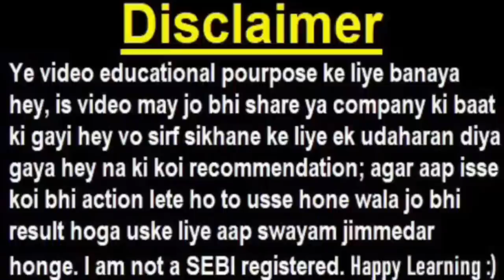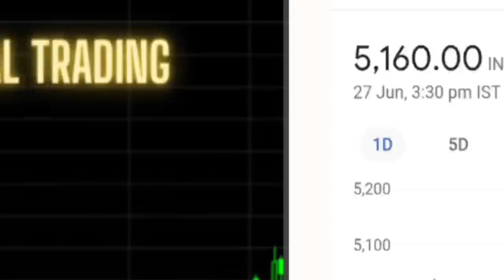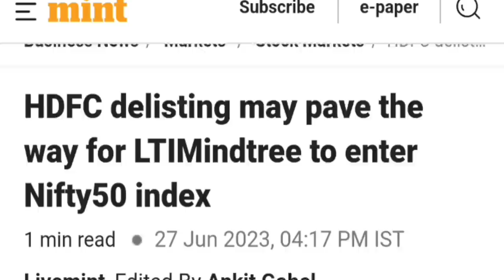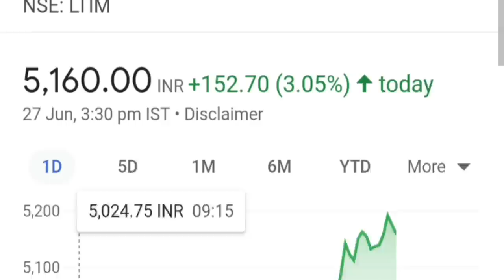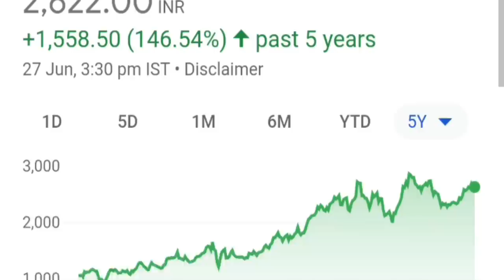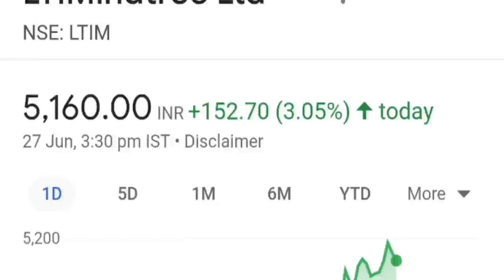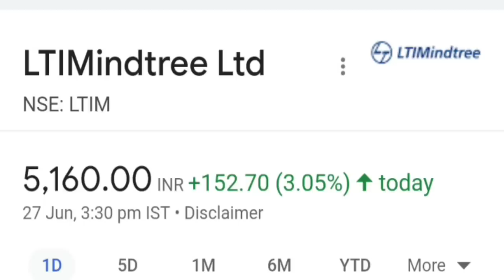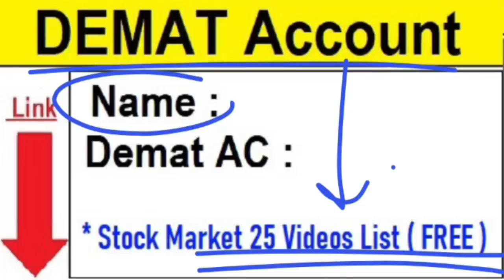पैसा छापने का बहुत बड़ा मौका, Don't Miss BUY THIS STOCK 🔴 POSITIONAL TRADING🔥 SMKC PT STRATEGY 🔥 SMKC